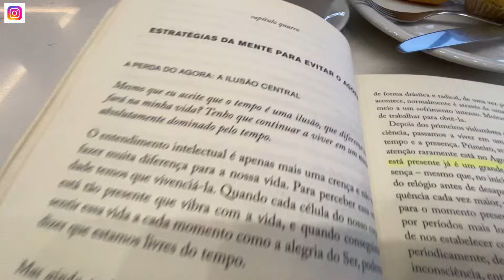COMO FUNCIONA A MENTE DE UM FUTURO MILIONÁRIO— Do Zero ao Milhão 💰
💸Aprenda a criar NEGÓCIOS DE RUA LUCRATIVO através do meu treinamento:👇🏼

 PAGBANK e faturar muito mais nas suas vendas!👇🏼✅💰

Aqui estão 3 livros que mais transformaram minha vida e me fizeram empeender:📚👇🏼

1-Pai rico pai pobre
2-Os segredos da mente milionária
3-A boa sorte

Adquira e crie uma mentalidade prospera através desses 3 livros!!!👆🏼📚